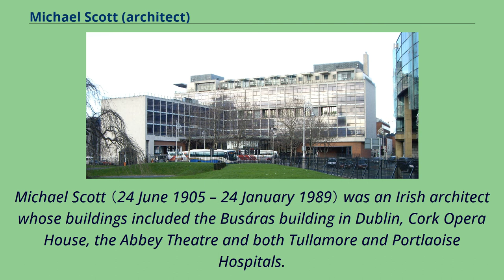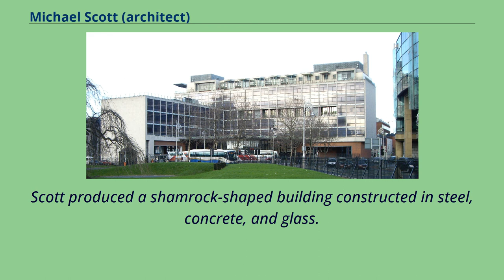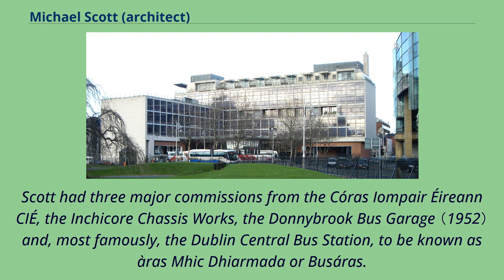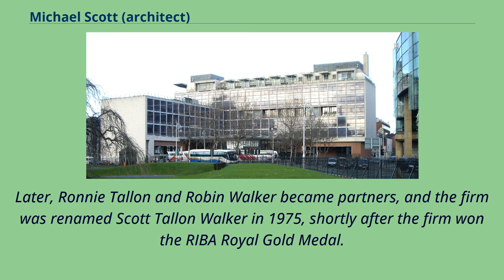Michael Scott (architect)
20th-century_Irish_architects
Michael Scott （24 June 1905 – 24 January 1989） was an Irish architect whose buildings included the Busáras building in Dublin, Cork Opera House, the Abbey Theatre and both Tullamore and Portlaoise Hospitals.
He was born in Drogheda in 1905.
His family originated in the Province of Munster.
His father, William Scott, was a school inspector from near Sneem on the Iveragh Peninsula in County Kerry.
His mother was from County Cork.
Michael was educated at Belvedere College, Dublin.
There he first demonstrated his skills at painting and acting.
Initially, he wanted to pursue a career as a painter but his father pointed out that it might make more financial sense to become an architect.
Busaras Scott became an apprentice for the sum of £375 per annum to the Dublin architectural firm Jones and Kelly.
He remained there from 1923 until 1926, where he studied under Alfred E. Jones.
In the evenings after work, he also attended the Metropolitan School of Art and the Abbey School of Acting, and appeared in many plays there until 1927,
including the first productions of Seán O'Casey’s （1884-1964） Juno and the Paycock and The Plough and the Stars.
On completing his pupilage he became an assistant to Charles James Dunlop and then had a brief spell as an assistant architect in the Office of Public Works.
In 1931 he partnered with Norman D. Good to form Scott and Good, and they opened an office in Dublin.
Scott and Good’s designed the hospital at Tullamore （1934–37） and Portlaoise General Hospital （1935）.
Between 1937 and 1938, Scott was the President of the Architectural Association of Ireland （AAI）.
He founded his company, Michael Scott Architects, in 1938.
That same year he also designed his house Geragh, at Sandycove, County Dublin...